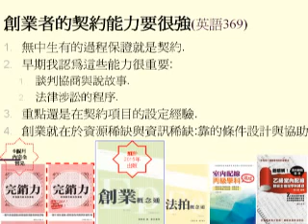創業者的契約設計能力很重要 創業企劃論壇系列課程第8堂 10分鐘創業思考